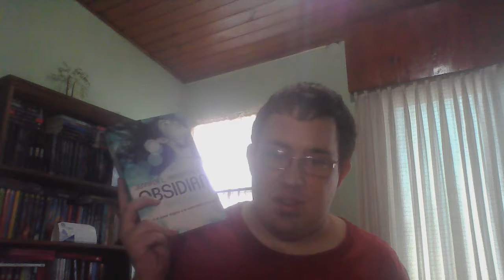TBR VERANO 2017 Y LIBROS MAS ESPERADOS DE ESTE AÑO I El Gran Sagaman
Libros que leere este verano y los que espero que salgan a la venta este año